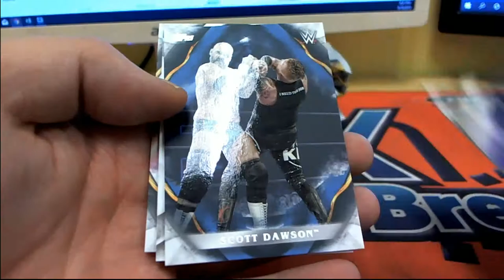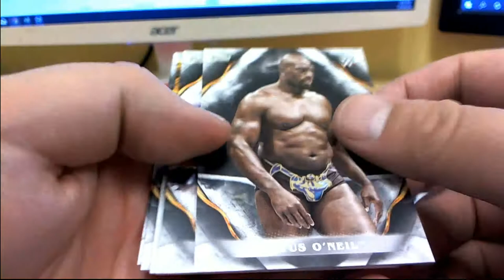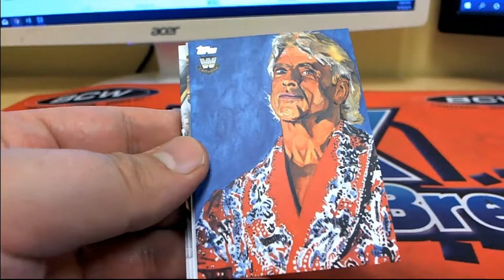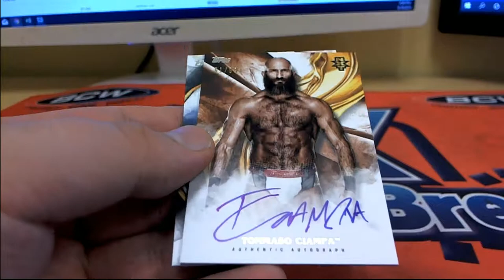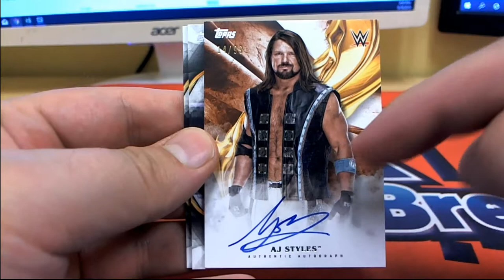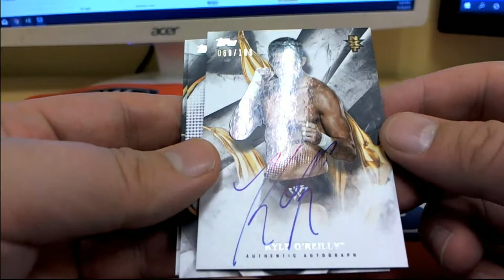2019 Topps WWE Undisputed Wrestling Hobby ID 19UNDISPUTED108